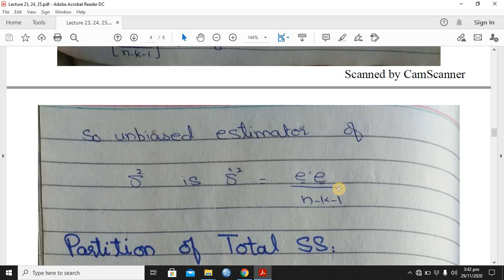Lecture 23: Unbiased Estimators of GLR Model